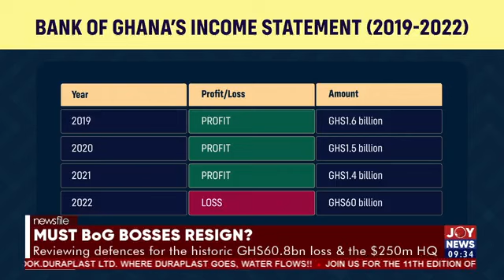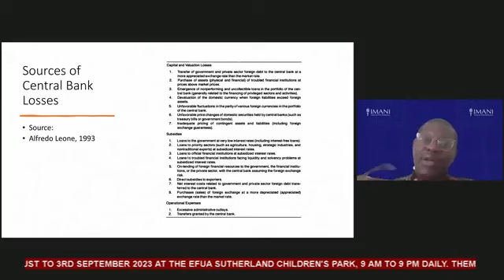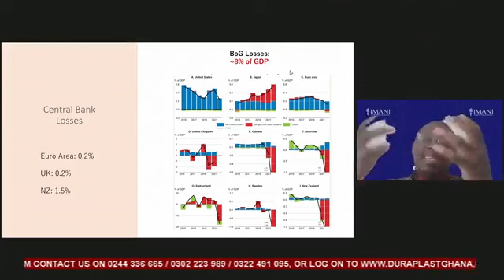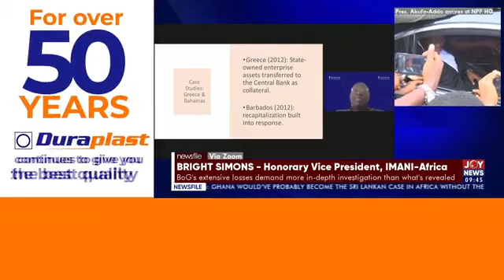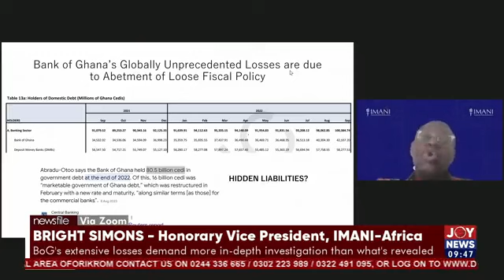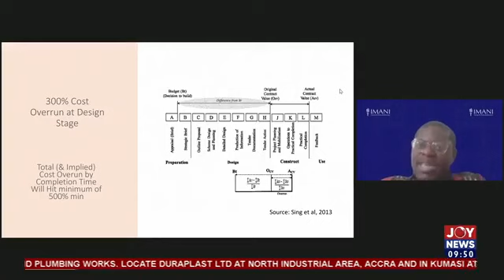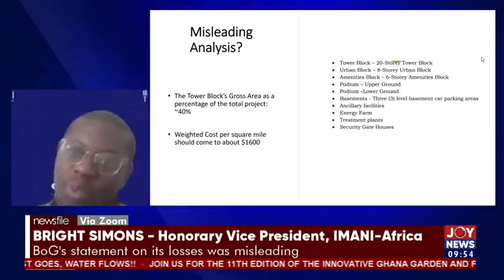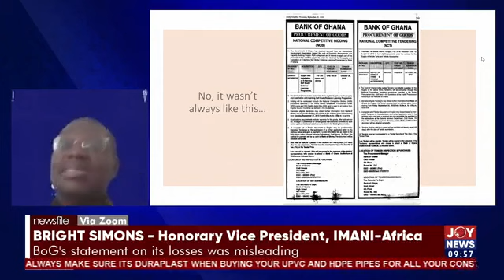Newsfile || New BoG Complex is too big expensive and yet inferior – Bright Simons